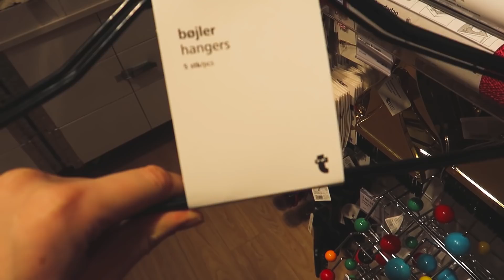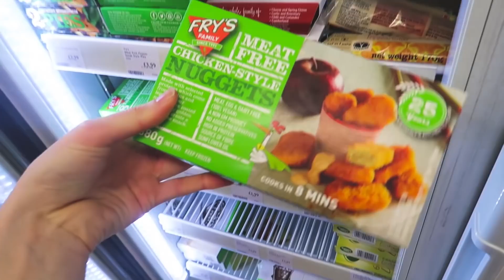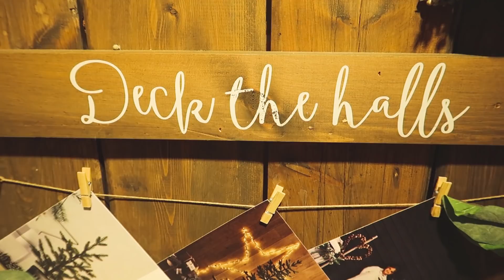SHOPPING FOR OUR NEW FLAT & WARDROBE DECLUTTER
$ 1 0 l i f e s t y l e e b o o k s //

s n a p c h a t // maddieabb

v e r s a t i l e v e g a n //
d e c l u t t e r y o u r l i f e //
m i n i m a l b e a u t y //